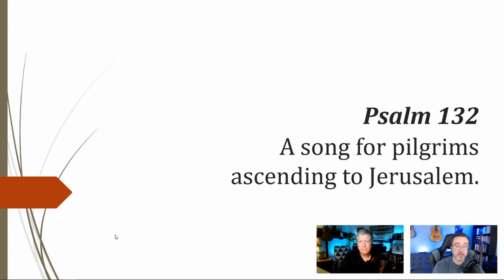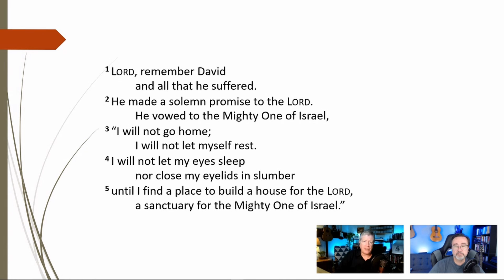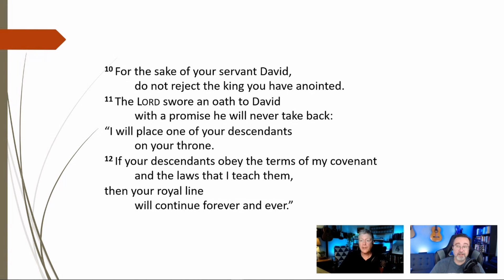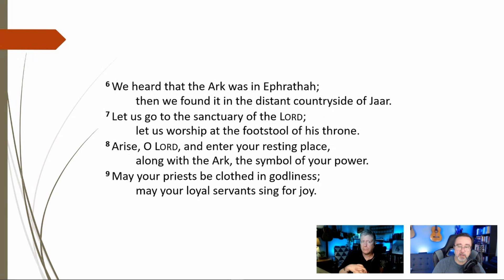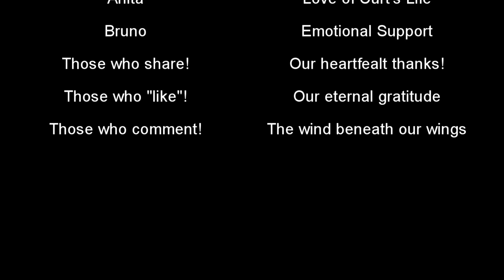Pondering Psalm 132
Join Curt and David as they take a look at Psalm 132. Who knows, it might be just what you need!